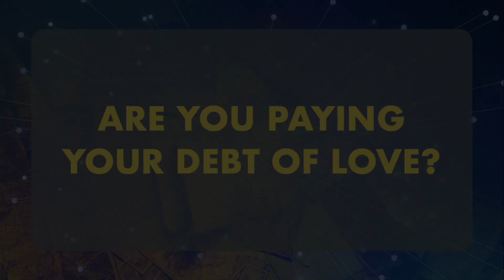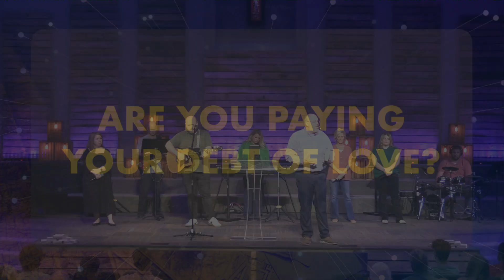"Love Your Neighbor" - Sunday Worship Gathering (9/8/24)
Thank you for joining us! Have a blessed day!